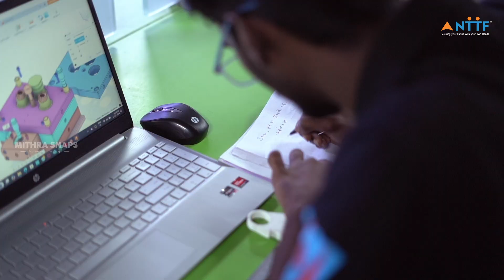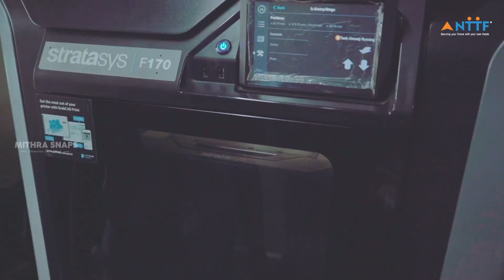Unlock Your Future with NTTF’s Diploma in Tool Engineering and Digital Manufacturing – CP01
Are you ready to step into the world of precision engineering and cutting-edge digital manufacturing? NTTF’s Diploma in Tool Engineering and Digital Manufacturing – CP01 is designed to equip you with the skills that modern industries demand.

Why Choose This Program?
✅ Focus on Precision Engineering: Master the art of designing and manufacturing high-precision tools and components.
✅ Digital Manufacturing Technologies: Gain hands-on experience with the latest technologies like CNC machining, CAD/CAM, automation, and Industry 4.0 practices.
✅ Industry-Ready Skills: Develop practical skills that align with the needs of top industries, ensuring you’re job-ready from day one.
✅ Strong Placement Record: NTTF’s reputation and industry connections have led to an excellent placement record, with graduates securing roles in leading organizations.

Advanced tool design and manufacturing techniques.
Digital manufacturing processes and automation.
Quality control and precision measurement.
Real-world applications through industry-aligned projects and training.

This program is perfect for students  who want to:
Build a career in tool engineering and digital manufacturing.
Stay ahead in the rapidly evolving manufacturing industry.
Gain a competitive edge with industry-recognized skills.

Join NTTF and Shape Your Future
With a legacy of excellence and a focus on innovation, NTTF is your gateway to a successful career in engineering and manufacturing.